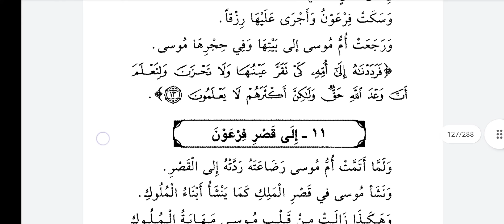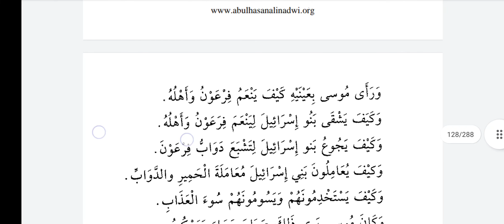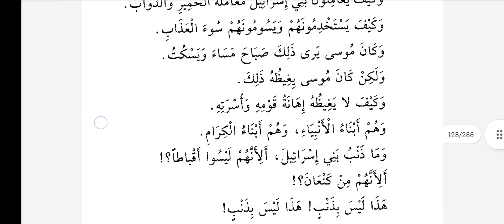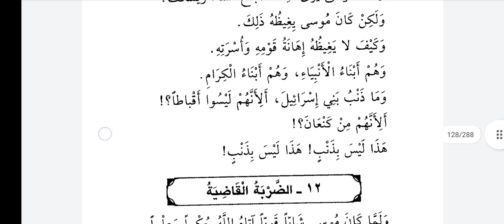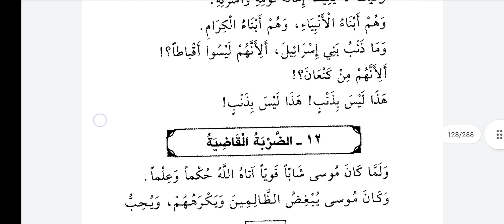kısasun nebiyyin 29.Ders